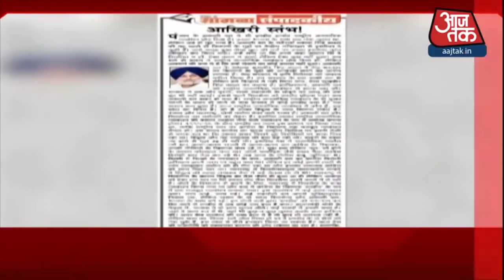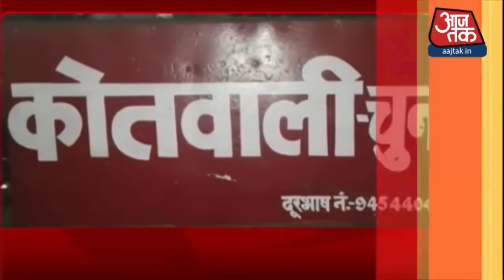देश-दुनिया की इस वक्त की 100 बड़ी खबरें I Nonstop 100 I Top 100 I Sep 28, 2020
मध्य प्रदेश के स्पेशल डीजी पुरुषोत्तम शर्मा का एक वीडियो वायरल हो रहा है. इस वीडियो में पुरुषोत्तम शर्मा अपनी पत्नी को बेरहमी से पीटते हुए दिखाई दे रहे हैं. बताया जाता है कि पिटाई का ये पूरा वाकया स्पेशल डीजी पुरुषोत्तम शर्मा के कथित अफेयर का मामला सामने आने के बाद हुआ. जब उनकी पत्नी ने उन्हें महिला के साथ रंगे हाथों पकड़ लिया. फिलहाल पुरुषोत्तम शर्मा के बेटे ने इसकी शिकायत स्टेट डीजीपी से की है और वायरल वीडियो भी उन्हें भेजा है.